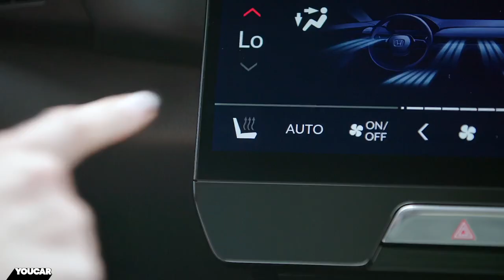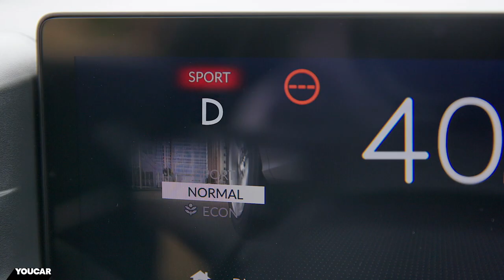2024 Honda e:Ny1 | Small Electric SUV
Honda has revealed its second fully electric vehicle, the 2024 e:Ny1

It is the brand’s second pure EV to arrive in Europe, following on from the widely acclaimed Honda e city car, and is designed to meet the growing customer demand for all-electric B-segment SUV.

The e:Ny1 is built on Honda’s newly-developed e:N Architecture F, a front-motor-driven platform focused on three fundamental attributes: A dedicated high rigidity body structure, a low centre of gravity, and carefully managed under-floor aerodynamics to ensure the SUV delivers a fun and confidence-inspiring drive.

In addition, the platform incorporates a high-performance, lightweight three-in-one integrated power drive unit, electric motor and gearbox. This generates a maximum output of 150 kW,  310 Nm of torque and is engineered to provide smooth and comfortable acceleration and deceleration. Under the floor sits a high-capacity lithium-ion battery that delivers up to 412 km (WLTP) of range and DC fast-charging capability that can go from 10 to 80% in just 45 minutes.

✅ Source: Honda